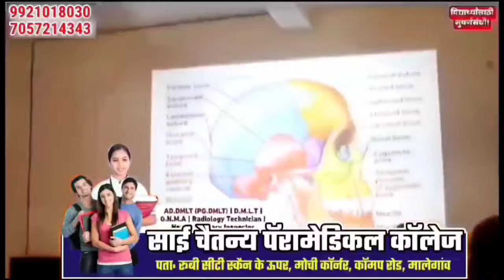MAULANA UMRAIN ASSEMBLY ELECTION LAD SAKTE HAI ? SIYASI BAYAN BADLA JA SAKTA HAI !!!